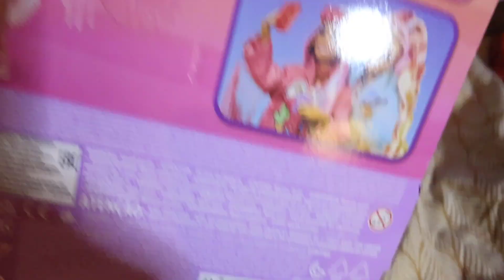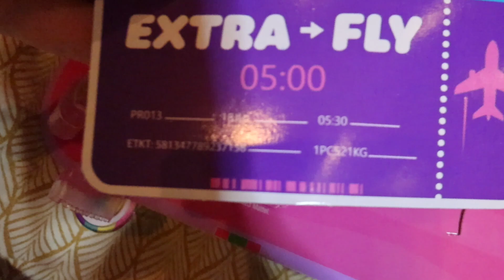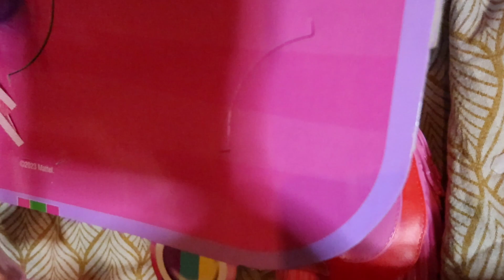Barbie Extra Fly Desert doll unboxing! (with music, no talking)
Unboxing barbie Extra Fly Desert doll and she is really amazing!
Thumbnail is a Mattel Promo picture.